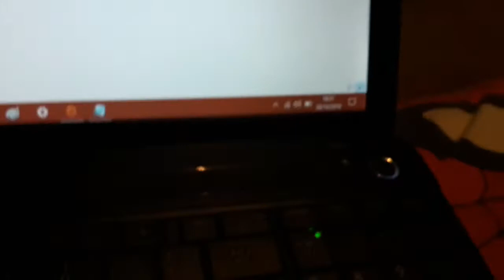WILL THE SCOTTISH BANK CHANGE MY MONEY??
Thanks for watching guys i really do appreciate you all watching my videos i cant say THANKYOU enough If you really enjoyed my vlog be sure to leave a like and maybe even subscribe.

I upload everyday at around 6pm UK time

"If your good to me im good to you" many thanks will WillsVlogZ